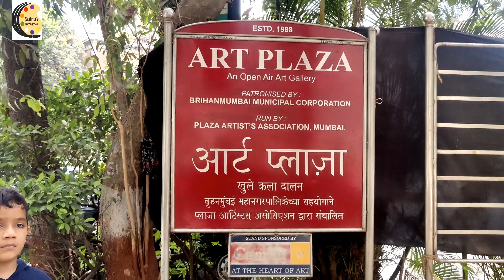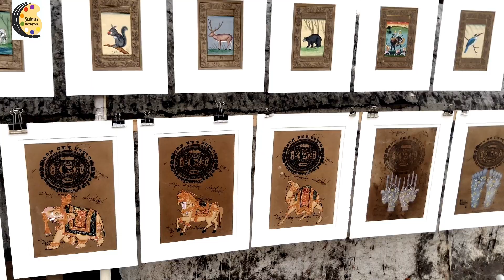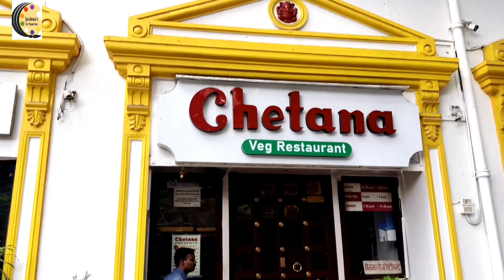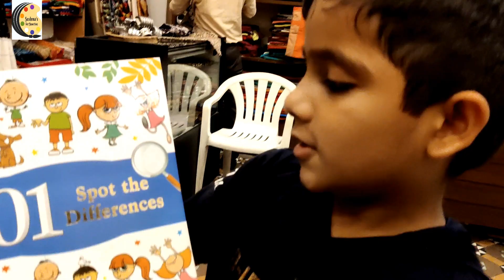Visit to Jahangir art gallery | Art Exhibition | Art Gallery in Mumbai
Title

Hello Guys
In this video, I'm going to visit one of the most famous Art Gallery in Mumbai - Jehangir Art Gallery